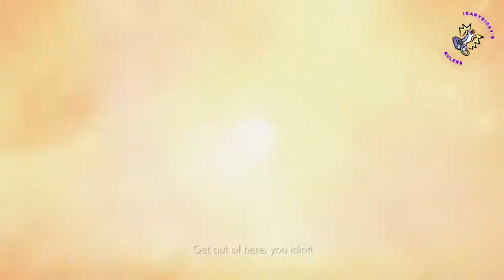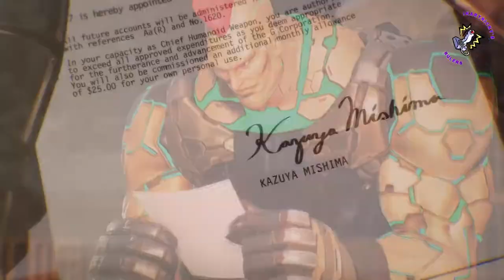TEKKEN 7 Story Character Episode All ENDINGS 1080p